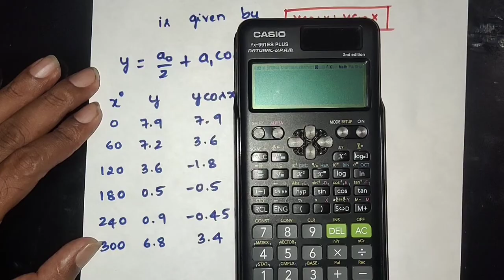Practical Harmonic Analysis - Part 3 | Fourier Series | Engineering Mathematics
In this video, we're going to dive deep into Fourier series, an essential topic in engineering mathematics. Specifically, we'll be focusing on harmonic analysis and how it relates to Fourier series.

If you're a student of engineering mathematics 3, or just interested in learning about harmonic analysis, this video is perfect for you! We'll cover everything from the basics of harmonic analysis to practical examples of how to use it.

First, we'll start with a brief overview of what harmonic analysis is and how it's used in Fourier series. Harmonic analysis is the study of the different frequencies that make up a complex waveform. It's used in Fourier series to break down a complex waveform into its individual harmonic components.

Next, we'll dive into some practical examples of harmonic analysis using Fourier series. We'll explore how to calculate the amplitude of harmonics in Fourier series and how to perform practical harmonic analysis using Fourier series. We'll also go over some common harmonic analysis problems and examples.

To help make things even more clear, we'll also show you how to use a calculator to perform harmonic analysis using Fourier series. This will give you a hands-on approach to understanding harmonic analysis and Fourier series.

Overall, this video is a must-watch for anyone interested in engineering mathematics, especially those studying harmonic analysis and Fourier series. So, grab a notebook and a calculator, and let's get started!